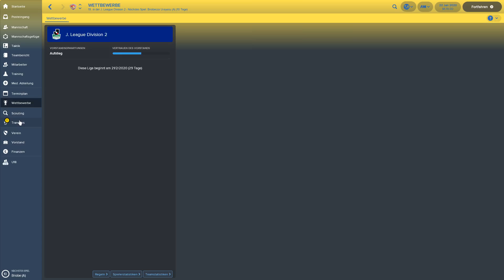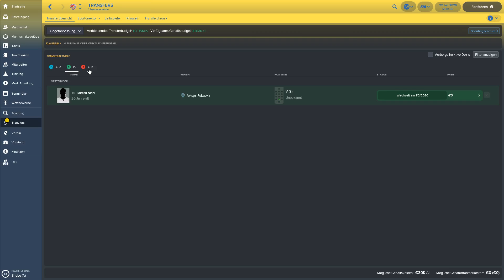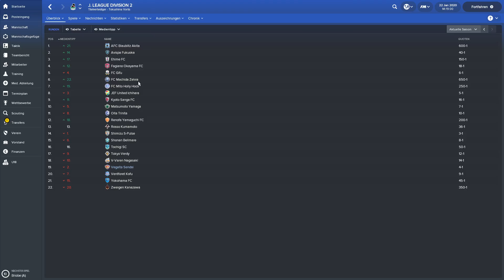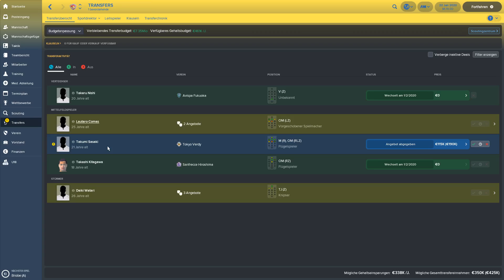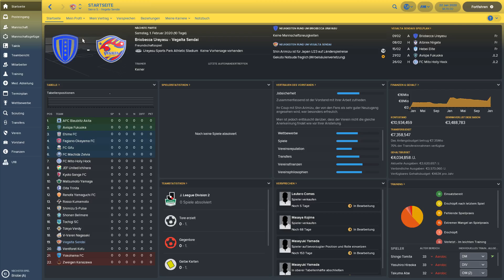Let´s Play Footballmanager 2018 (FM18 - deutsch) - #42 | The End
Kanal-Logo by lehnerbua

Setting:

28 Ligen aus 13 Nationen
große Datenbank
41.110 Spieler

Ligen spielbar:
Argentinien (2. Liga) - Australien (1. Liga) - Brasilien (3. Liga) - China (2. Liga) - Hong Kong (1. Liga) - Japan (4. Liga) - Mexiko (2. Liga) - Südkorea (2. Liga) - USA (1. Liga)

Ligen betrachtbar:
Deutschland (3. Liga) - England (3. Liga) - Italien (2. Liga) - Spanien (2. Liga)